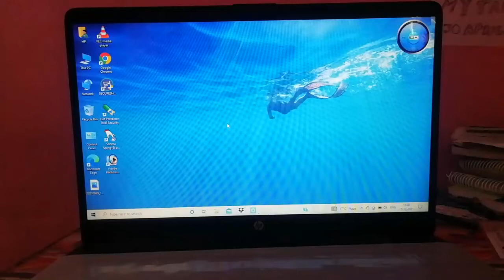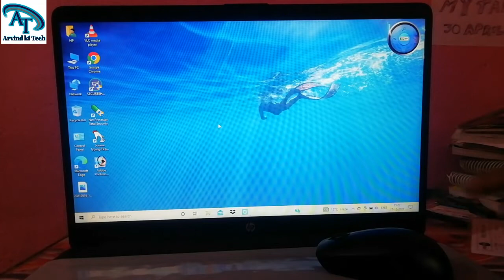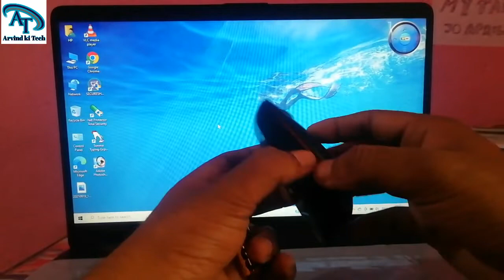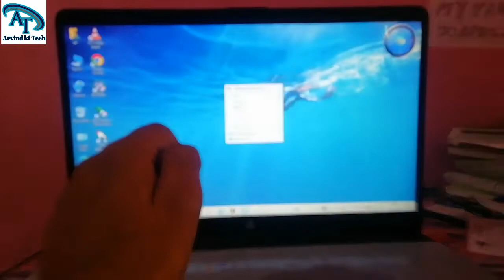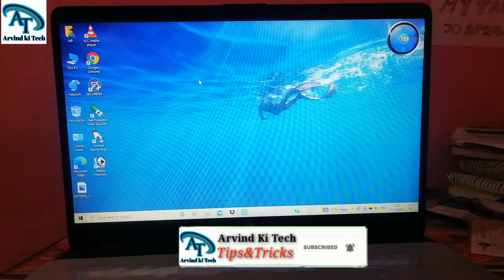how to connect wireless mouse to laptop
Hello

May I will tell in this video how you can connect wireless mouse to your laptop

मैं इस वीडियो में आपको बताऊंगा की आप कैसे अपने वायरलेस माउस को अपने लैपटॉप और कंप्यूटर में कनेक्ट कर सकते है

/arvind_kumar3651/

wireless mouse
wireless mouse connect to laptop
wireless mouse ko kaise connect kare
laptop me wireless mouse connect kare